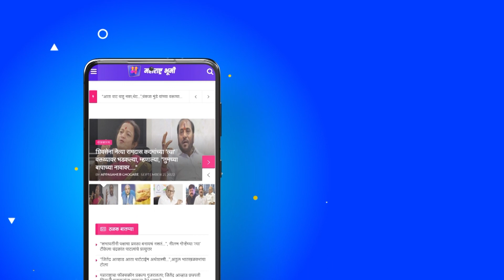MahaSuperFast: दिवसभरातील घडामोडी महासुपरफास्ट | Shinde | Shivsena | Ajit Pawar | Fadnavis